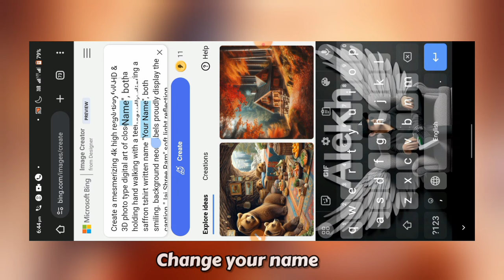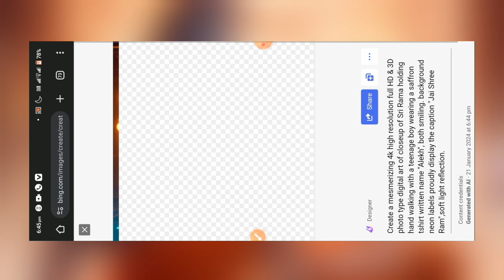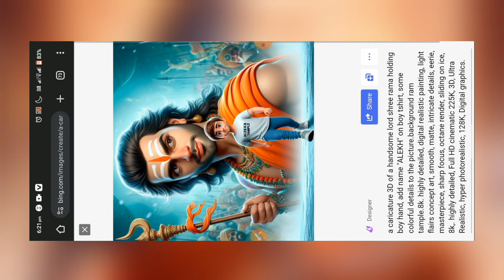How To Create 3D Ai Image | Jay Shree Ram T-Shirt Name Photo Editing | Bing Ai Image Creator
Trending 3D Ai Image editing tutorial||bing image creator|| Girls Attitude photo editing#viral

▶Important Notice 📢

Queries👇👇

how to create 3d Ai boy attitude name photo editing tutorial
how to create 3d ai wings name photo
wings name image editing tutorial
wings chair trending image editing tutorial
girl attitude 3d ai image editing tutorial
girls 3d image editing tutorial
girl ki 3d image kaise banaye
how to create girl 3d image
viral photo editing
create 3d ai  social media image
3d character image editing tutorial
instagram trending 3d image kaise banaye
how to create wings chair photo in bing microsoft
bing microsoft 3d trending image
create 3D ai wings name photo
wings Name 3d image kaise banaye
3d social media profile photo kaise banaye

New trending 3D Ai Social media profile name photo editing tutorial
trending instagram photo editing tutorial
3d character kaise banaye
3d characters for social media ai photo creator
3d photo banaye

How to make 3d social media photo
Trending social media profile name photo editing tutorial

insta trending image editing tutorial
3d character image editing
cartoon image editing tutorial

Best ai image generator and creator

3d animated image kaise banaye
3d cartoon image kaise banaye

3d cartoon image editing tutorial
how to make 3d animated image
3d animated image editing tutorial

3d image kaise banaye
3d image
3d image instagram trend
3d image generator ai
3d image video
3d image drawing

Create 3D Ai Social Media Boy Profile Name & Photo editing tutorial-bing Ai Image creator#editing

3d cartoon image editing
3d cartoon image kaise banaye
3d cartoon image
3d cartoon photo editing picsart
3d cartoon photo editing app
3d cartoon photo
3d cartoon photo editing tamil
3d cartoon picture
3d cartoon photo editor app
3d cartoon photo kaise banaye
bing app se 3d image kaise banaye
3d animated image kaise banaye